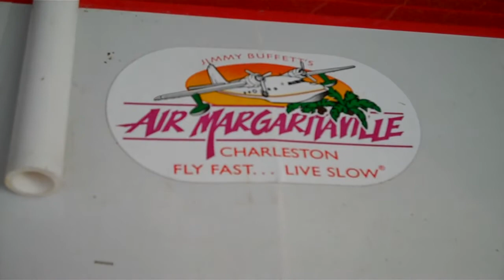HHAEFI 2013 Last Day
HHAEFI last day. What Does the Fox Say